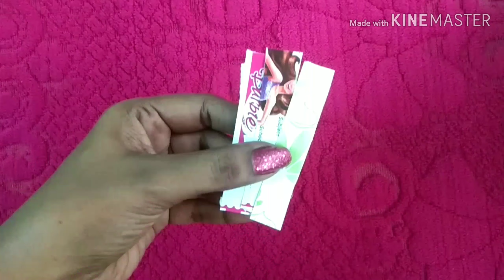Simple Party Look Nail Art Design Review in Tamil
Hi Everyone,
            நான் இந்த video வில் Simple Party Look Nail Art Design செய்து இருக்கிறேன். உங்களுக்கு பிடிக்கும் என்று நம்புகிறேன். நீங்களும் இந்த Nail Art Design ஐ try பண்ணி பாருங்க.😊👍